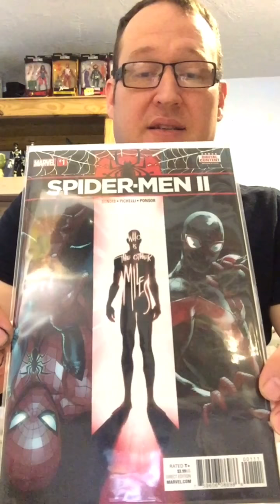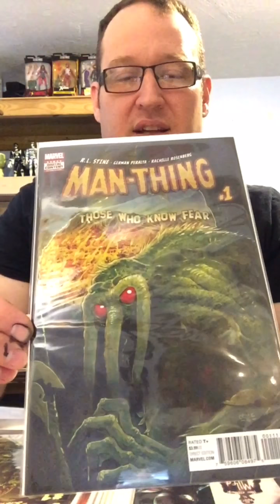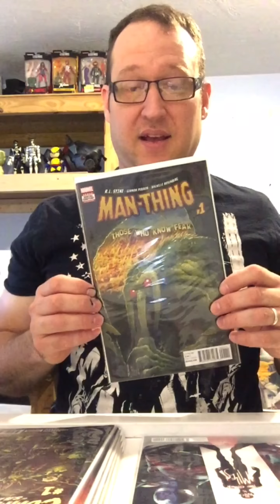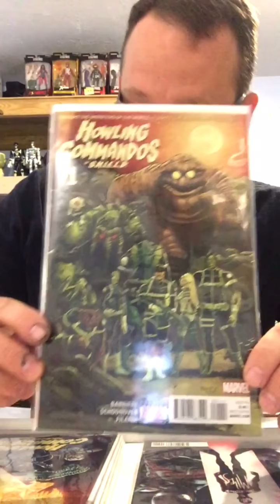Marvel? What happened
A brief review of 3 Marvel comics